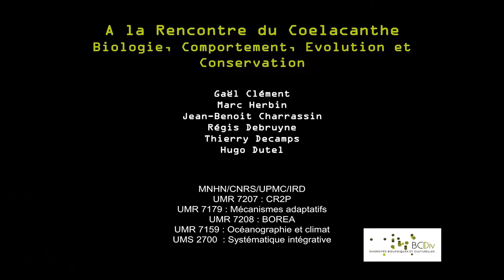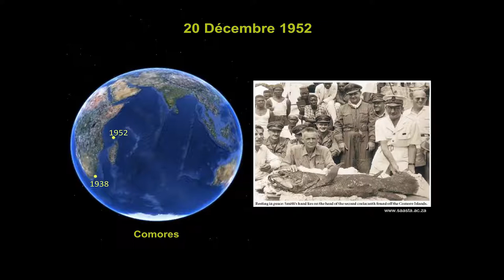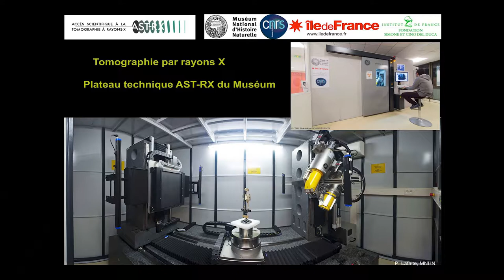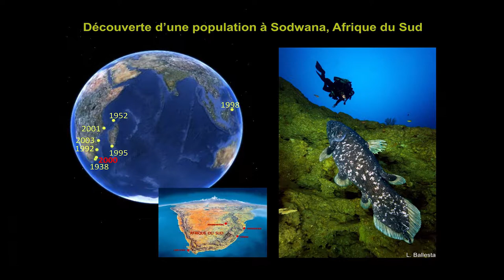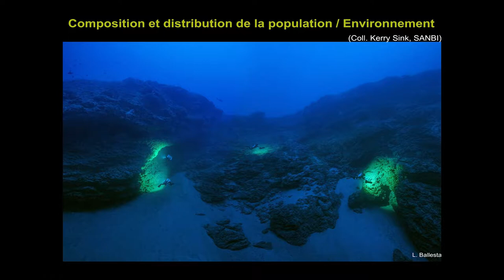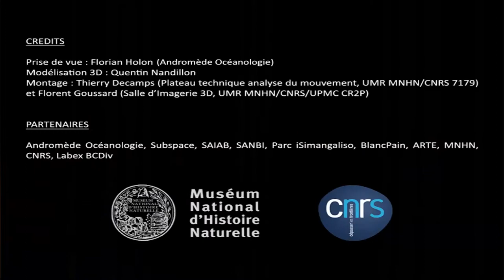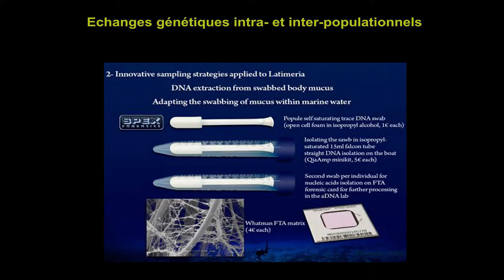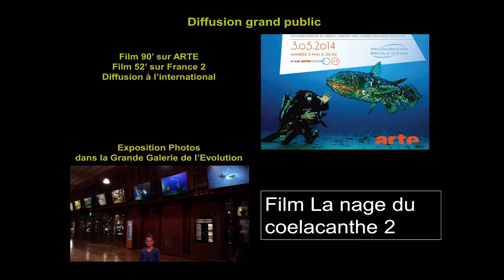Gaël Clément - Rencontres BCDiv 2014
A la rencontre du Coelacanthe : biologie, comportement, évolution et conservation - Afrique du Sud (Baie de Sodwana) - Mission 2012 - @Gaël Clément - Muséum